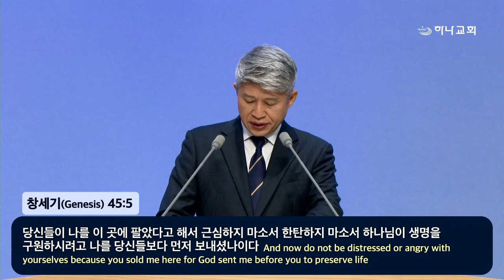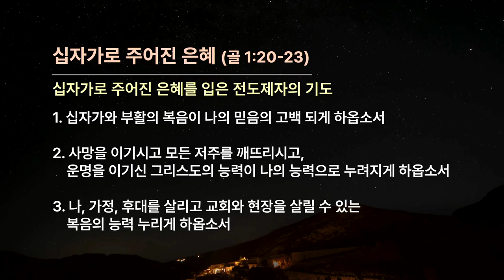20240324 La Gracia dada a través de la Cruz.( Colosenses 1:20-23 )